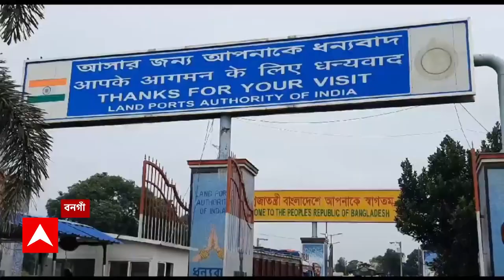Kolkata Metro: পুজোর আগে শনি ও রবিবার বাড়ছে মেট্রো পরিষেবা | ABP Ananda LIVE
Kolkata Metro: পুজোর আগে শনি ও রবিবার বাড়ছে মেট্রো পরিষেবা । ২৩ ও ৩০ সেপ্টেম্বর, ৭ ও ১৪ অক্টোবর এই চারটি শনিবার বাড়ছে মেট্রো পরিষেবা । এই চারটি শনিবার আপ ও ডাউন মিলিয়ে চলবে ২৮৮টি মেট্রো রেল । ২৪ সেপ্টেম্বর ও ১, ৮ ও ১৫ অক্টোবর এই চারটি রবিবার আপ ও ডাউন মিলিয়ে চলবে ১৬৪টি মেট্রো রেল